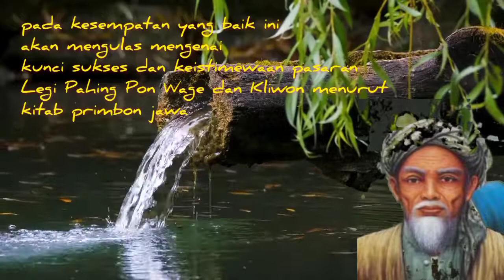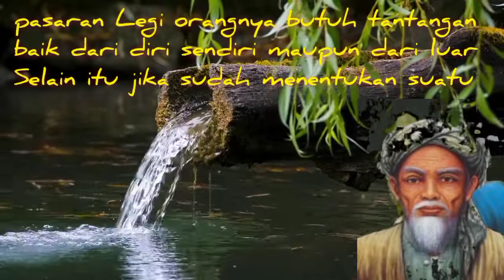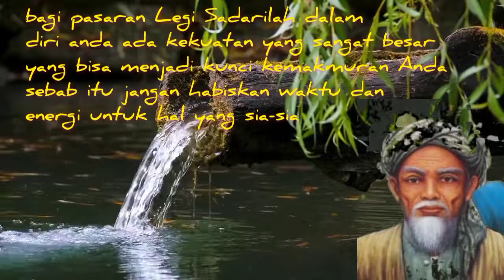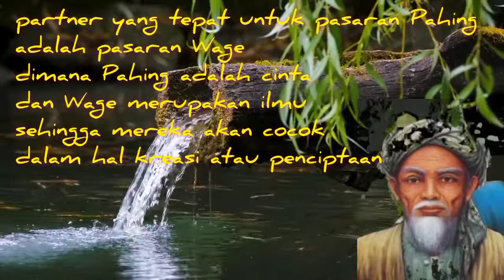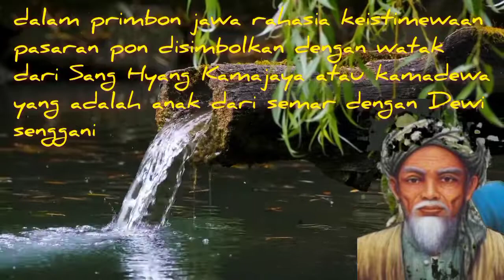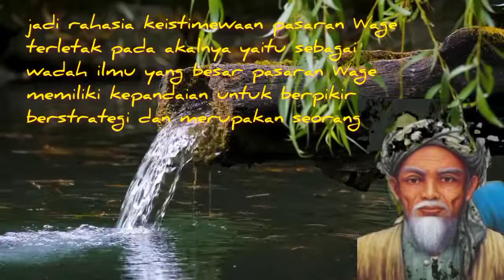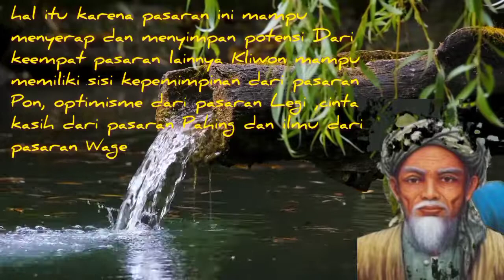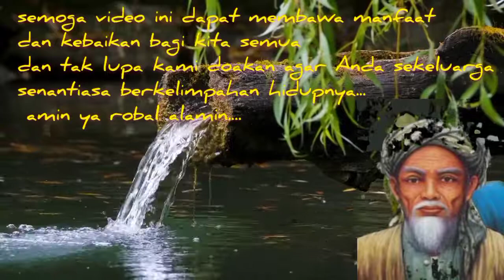primbon jawa....rahasia kesuksesan menurut pasaran weton jawa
primbon jawa kali ini akan membahas mengenai kunci sukses kehidupan menurut pasaran weton pon, pahing, legi, wage dan kliwon menurut kitab primbon jawa.